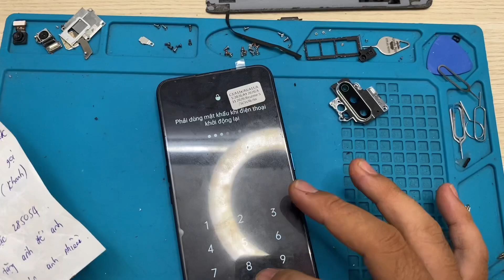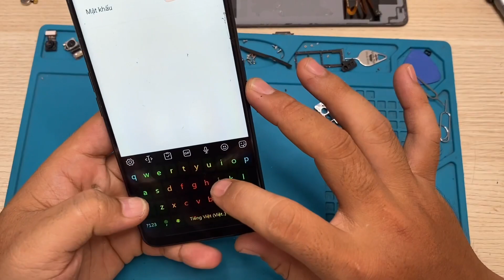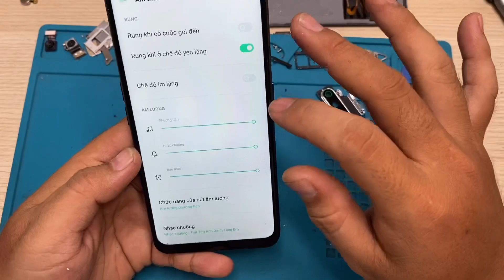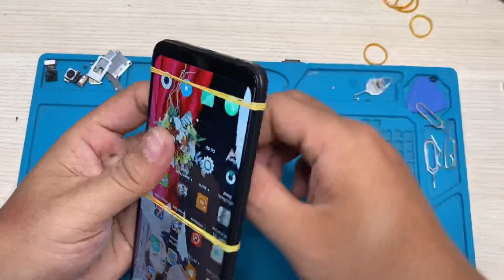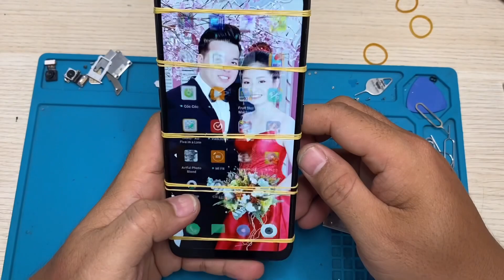Phục dựng oppo A9 2020, què quặc đừng lo đã có anh - 0772659691